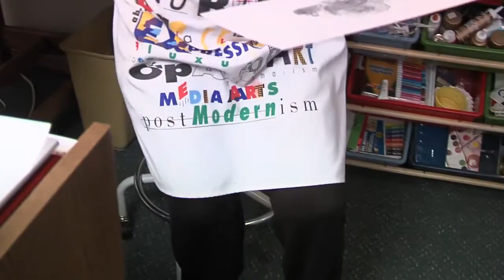Rehabilitation After Joint Surgery - Sauk Prairie Joint Replacement Center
Rehabilitation After Surgery - Sauk Prairie Joint Replacement Center

What rehabilitation and therapy will you need after a joint replacement surgery?  The program at Sauk Prairie Joint Replacement Center is helpful for allowing those who have had surgery, to return back to their normal activities sooner.

Patients work with talented therapists to help them reduce pain, improve motion and return to the activities that they we're doing prior to their orthopedic surgery.

Sauk Prairie Healthcare
260 26th Street